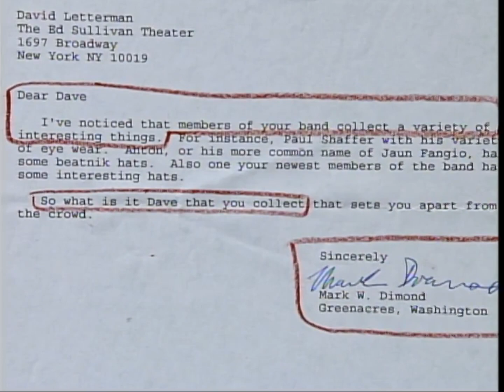CBS Mailbag: Dave's Thanksgiving Food Hack | Letterman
Dave puts his favorite side dish to good use.